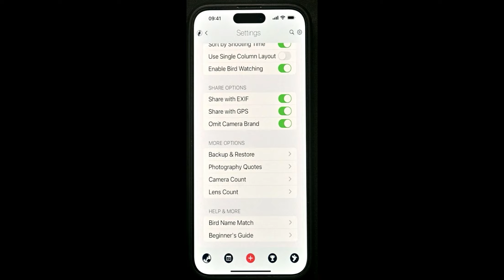📱 轻松更改Tui Portfolio语言设置：从英文到中文的简单指南！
在这个视频中，我们将向您展示如何将Tui Portfolio app的语言从英文更改为简体或繁体中文。以下是视频内容概要：
✅ 了解Tui Portfolio的语言设置机制
✅ 如何更改iPhone的系统语言
✅ 步骤式指导：从设置到语言选择
✅ 验证Tui Portfolio中的语言变化
✅ 切换回其他语言的方法
🔑 关键点：

Tui Portfolio跟随iPhone系统语言
无需在app内更改设置
更改会影响所有系统app

👍 喜欢这个视频？别忘了点赞、订阅并分享！
💬 评论区告诉我：你最喜欢用哪种语言浏览Tui Portfolio？